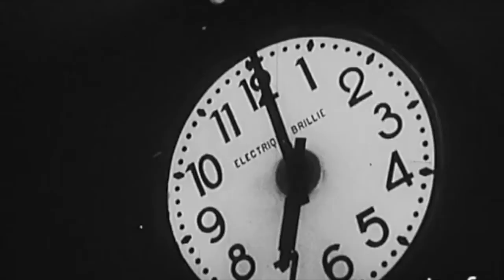L'air désengagés - Chuis pas un artiste - rock français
L'air désengagés

Chuis pas un artiste

Quand je suis dos au mur et que je ne sais même pas ou aller.
J'aimerais pouvoir regarder dans le ciel et trouver:
un indice,
une direction,
une voie,
un but quoi.

Mais rien n'y fait.
Alors se serait si simple de faire un constat macabre
et pourtant je n'agis pas, je reste là et j'attends de ne plus avoir le choix.

Bah ouais, j'ai encore trop à perdre, un peu comme toi.
Non ? tu crois pas ?

IGNORER, ACCEPTER, S'INDIGNER.
Tel est le cas.
IGNORER, ACCEPTER, S'INDIGNER.
Comme si de rien.
IGNORER, ACCEPTER, S'INDIGNER.
IGNORER, ACCEPTER, S'INDIGNER.
Encore un pas.

Et pourtant ça me révolte toute cette mascarade, tous ces jolis pantins, qui dans leurs danses imposent le tempo.

Mais dans l'indifférence grandissante, le vote blanc sera président.
Alors garde le silence et on fait en sorte que chaque jour qui passe ne se ressemble pas.

Hein pauvre con !
Et pourtant ils s'assemblent et ils ne forment plus que un point.

IGNORER, ACCEPTER, S'INDIGNER.
IGNORER, ACCEPTER, S'INDIGNER.
IGNORER, ACCEPTER, S'INDIGNER.
IGNORER, ACCEPTER, S'INDIGNER.
Encore un pas.

Pendant ce temps-là, d'autres s'unissent et veulent nous imposer leurs lois, leur vision, leurs paroles, c'est la guerre mon frère.

Une guerre de moutons, ouais.
Qui dans l'idée sont manipulés, c'est bien triste pour eux.

Et si jamais tu n'apprécies pas cette vision.
Pourquoi restes-tu passif hein ?

Toutes nos belles paroles utopiques, signe de révolte désengagé hein.
Il est encore temps tu crois ?

IGNORER, ACCEPTER, S'INDIGNER.
IGNORER, ACCEPTER, S'INDIGNER.
IGNORER, ACCEPTER, S'INDIGNER.
IGNORER, ACCEPTER, S'INDIGNER.
Encore un pas.

19/07/2015
Satch & J.

Les séquences utilisées dans ce montage, sont la propriété de leurs auteurs.